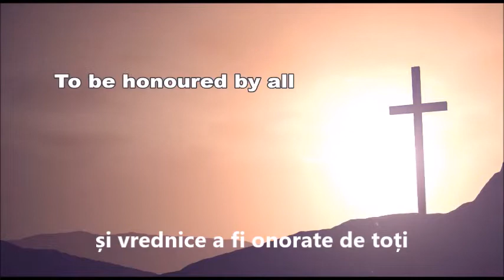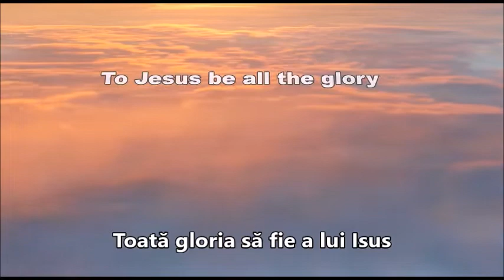CATARACTA ESTE ÎNDEPĂRTATĂ IMEDIAT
Cataracta este îndepărtată imediat de puterea Domnului Isus Hristos prin fratele Mark Hemans